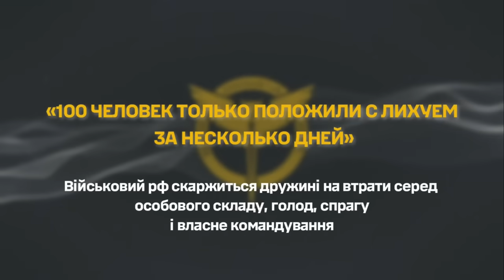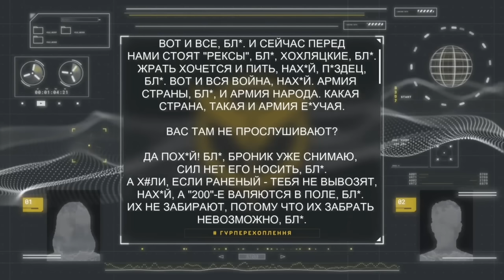«200-е валяются в поле, их не забирают». Военный РФ рассказывает о потерях, нехватке еды и воды